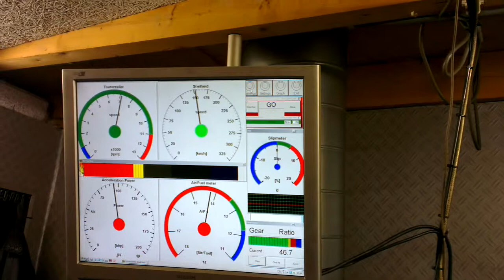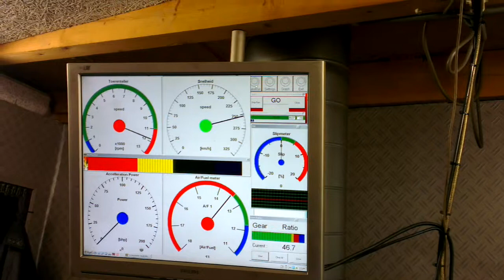Richie V's Run (900 RR '95)